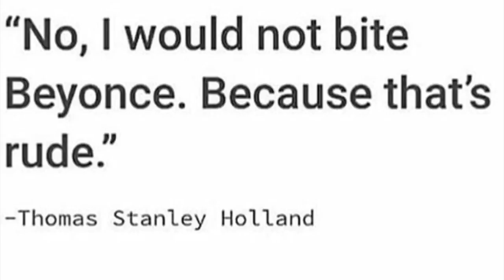one of the differences between tom & mackie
tom wouldn’t bite beyoncé bc thats rude, but mackie gLadLy would. jfc i love them 😂😂